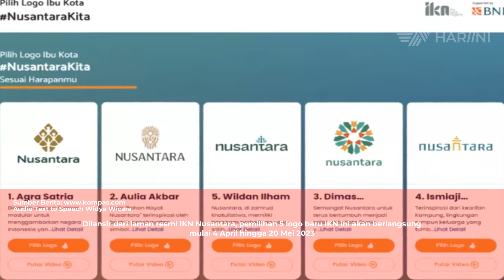Makna dan Arti dari 5 Logo IKN Nusantara | Audio News Suara Hari Ini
Pemilihan logo IKN diselenggarakan secara terbuka agar rakyat Indonesia dapat terlibat langsung dalam proses pemindahan ibu kota negara.